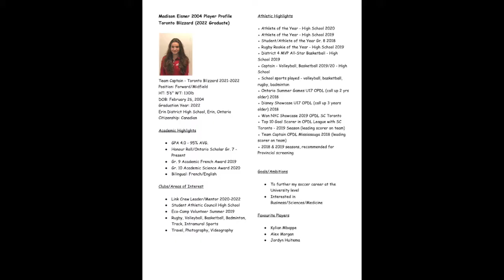Maddy Eisner Fall 2021 Highlights